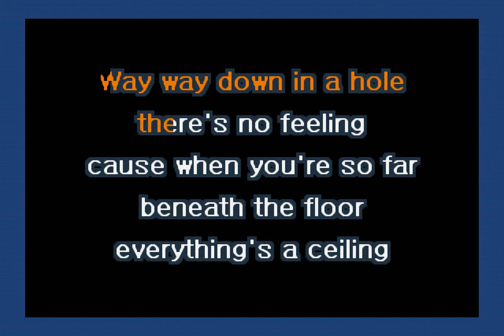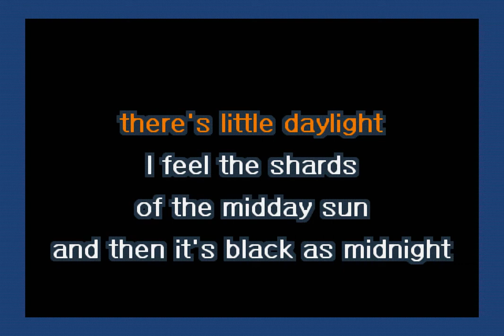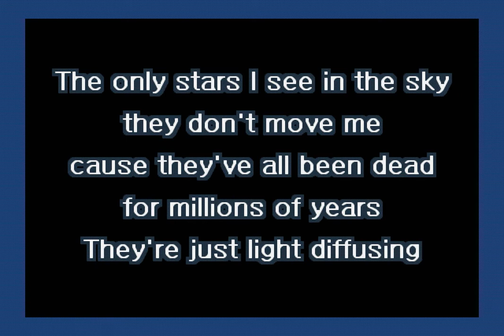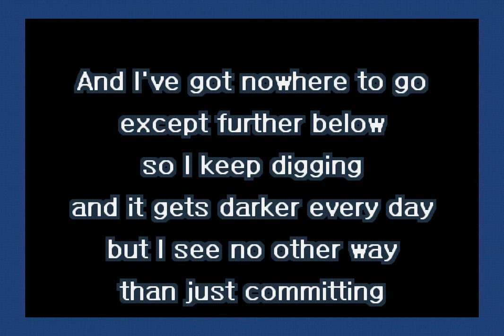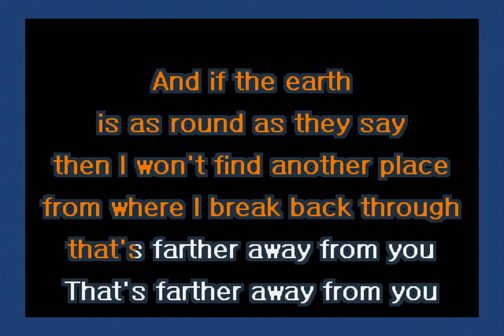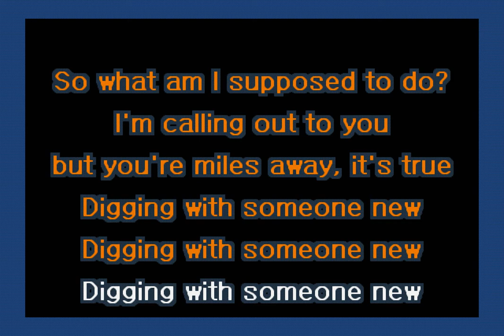Death Cab For Cutie - Everything's A Ceiling (Karaoke)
A karaoke version of Everything's A Ceiling by Death Cab For Cutie.